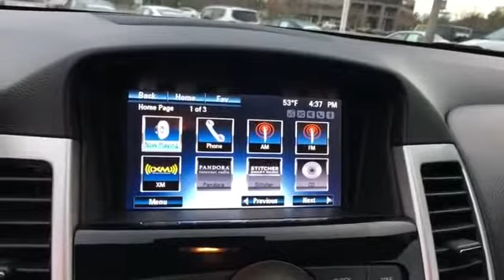Used 2015 Chevrolet Cruze LT Alexandria, Springfield, Fairfax, Arlington, Washington D.C.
2015 Chevrolet Cruze LT 1G1PC5SB3F7267420 Video

This 2015 Chevrolet Cruze LT 1G1PC5SB3F7267420 is full of phenomenal features such as: